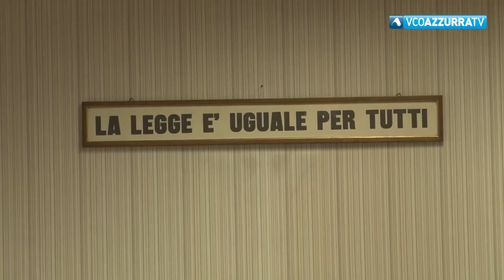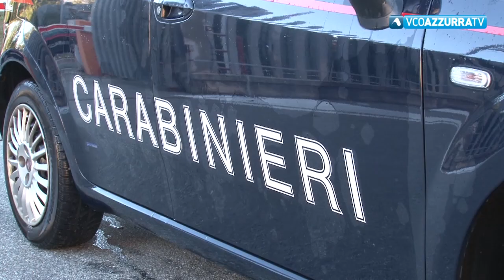Assentata dal lavoro per assistere la madre invalida, in realtà gestiva un bed and breakfast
5 novembre 2020 - Condannata a 3 anni con rito abbreviato per truffa aggravata ai danni dello Stato e a un risarcimento di 55 mila euro una ex impiegata della Procura di Verbania